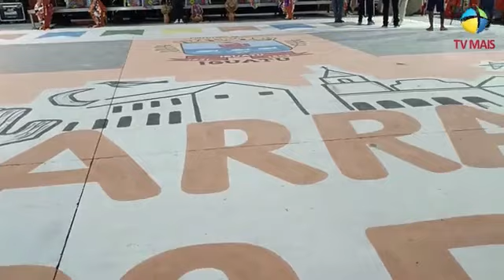Quadrilhas e atrações musicais marcam Arraiá do Povo